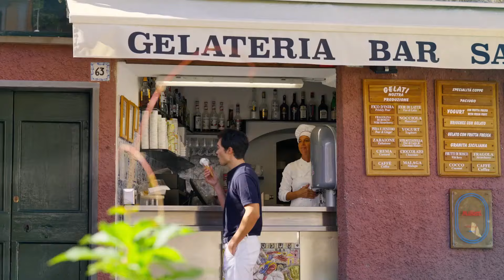BEST SUMMER SONG - Otilia - Sleepless Night (Billie Bee Remix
BEST SUMMER SONG - Otilia - Sleepless Night (Billie Bee Remix 138
Clean-Channels Playlist Mix made with Love by  Youtube Music Channel:
00:00:10 | 01. ANDREA x Mario Joy - Miss California (Anton Shipilov Remix

Welcome to our curated selection of the hottest international hits, with hottest girls featuring chart-toppers like 'ANDREA x Mario Joy Miss California (Anton Shipilov Remix )' and ''. Dive into the electrifying world of mega hits, fereign music, english music, spanish music, where every track is a journey through the latest in global pop sensations. Whether you're cruising down the street, hitting the books, or simply unwinding, our foreign music playlist promises to elevate your mood with best beats and captivating melodies. From the pulsating rhythms of '' to the irresistible charm of '', our collection spans genres and styles, ensuring there's something for every taste. Explore the dynamic fusion of pop, dance, and electronic sounds that define the contemporary music scene. Get ready to groove to the sounds of today's top 40 hits, perfect for any occasion, whether it's a night out on the town or a day at the beach. Immerse yourself in the ultimate playlist experience, designed to keep you moving and grooving from start to finish.

 This is a official artistic music video with the purpose to explore the captivating beauty of our world through the lens of our talented and beautiful models and the creative direction of George Harris, Kevin Martin, Andrew Jackson. In this visually stunning presentation, our girls models are Zoe Lewis, Chloe Jackson, Zoe Lewis, Lily White, Mila Hernandez, elegantly showcase the allure of various breathtaking locations worldwide.